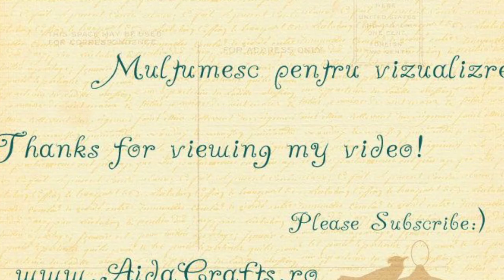DIY ✿ Scoubidou ✿ Square ✿ Patrat ✿ AidaCrafts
Materials: 2 scoubidou wires, pen

Materiale: 2 fire scoubidou, pix